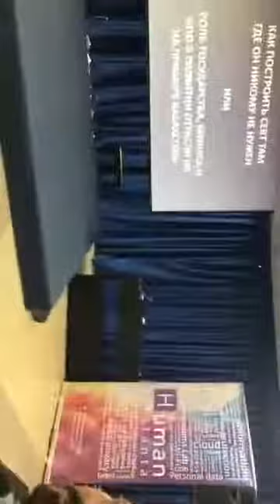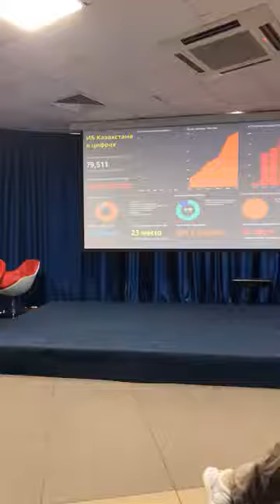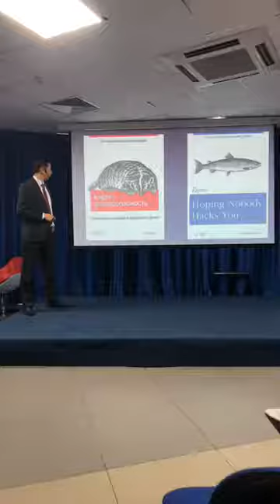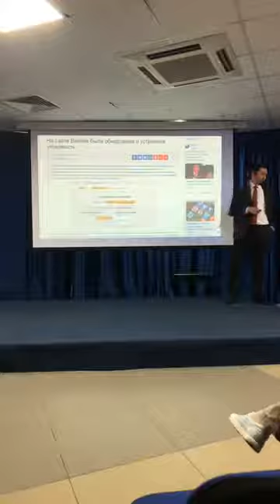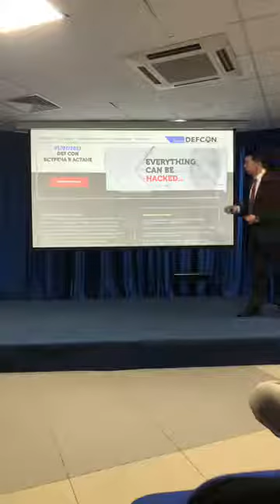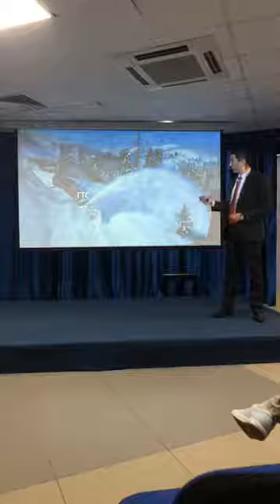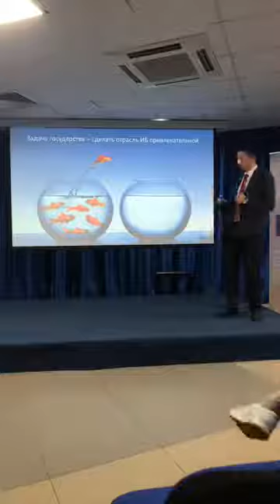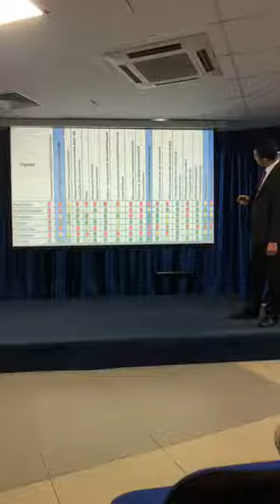Как заниматься кибербезопаснистью там, где это никому (пока) не нужно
Публичная лекция Армана Абдрасилова из ЦАРКА (Центр анализа и расследования кибер атак, Астана, Казахстан) о том, как построить систему реагирования на кибер-инциденты в условиях, когда приходится доказать государству и бизнес-игрокам ее необходимость. Как работать, если отсутствует публичный диалог о кибербезопасности?

Арман расскажет о ситуации, с которой они столкнулись в Казахстане: официально — инциденты отсутствуют и система реагирования на угрозы как бы не нужна.
Как вырваться из этого замкнутого круга и доказать, что опасность реальна?

Модератор дискусии - Александр Сушко — руководитель проекта по развитию бизнеса в Республике Беларусь, Group-IB: предотвращение и расследование киберпреступлений!

Мы обсудим:
➩ Какая роль государства, бизнеса и гражданского общества в развитии отрасли кибербезопасности?
➩ Как осознать необходимость совместных действий всех заинтересованных участников для обеспечения системы безопасности от кибер-угроз?
➩ Что может сделать гражданское общество, чтобы запустить диалог?

humanconstanta.by